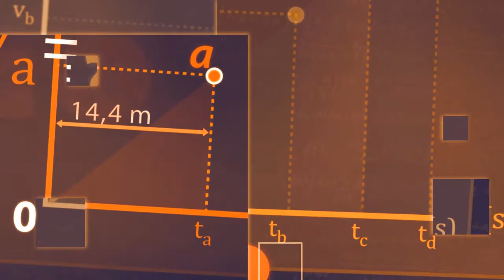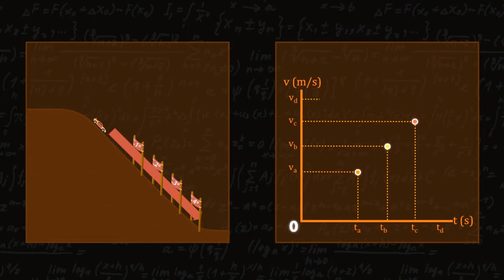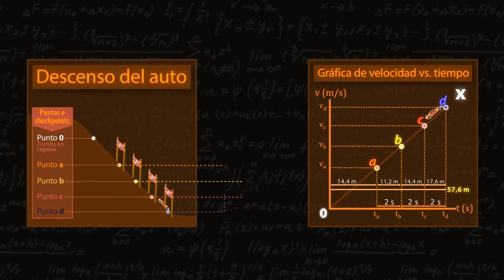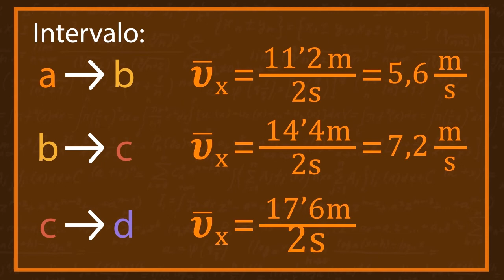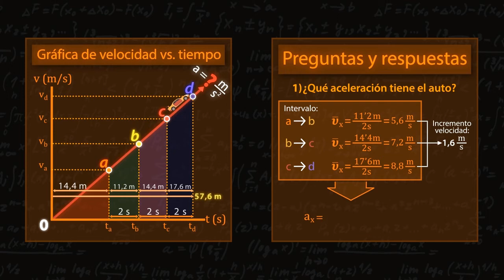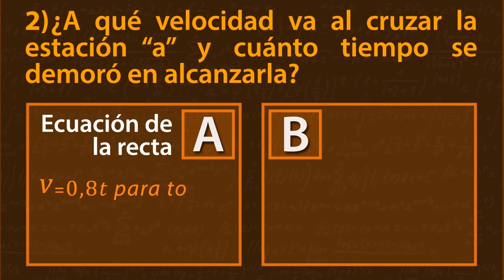Movimiento Rectilíneo Uniformemente Acelerado.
Video educativo producido por el CEDU de la Universidad del Norte de Barranquilla (Colombia). Guión de expertos: Profesores: Roque Lobo y  Alfredo Lora.